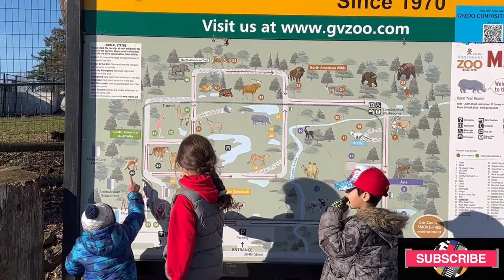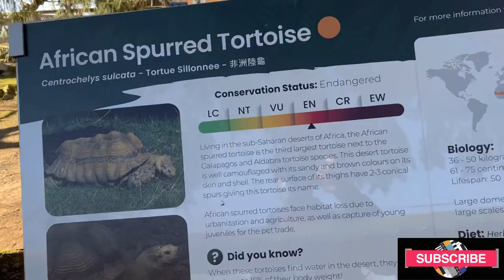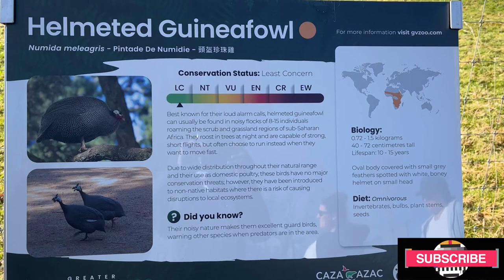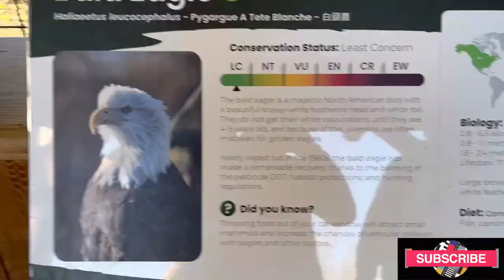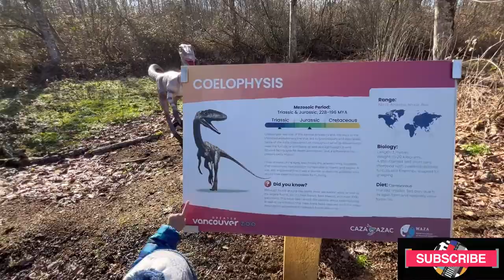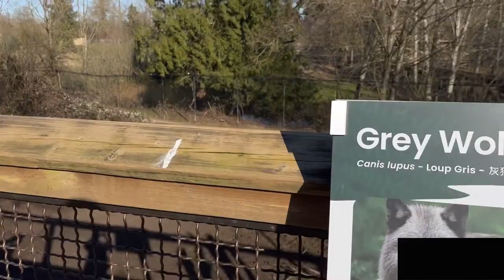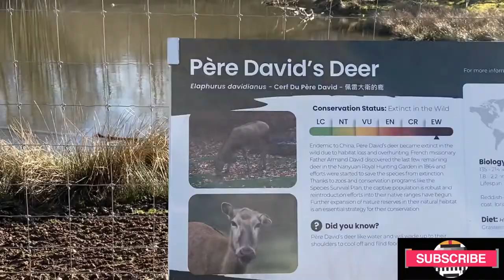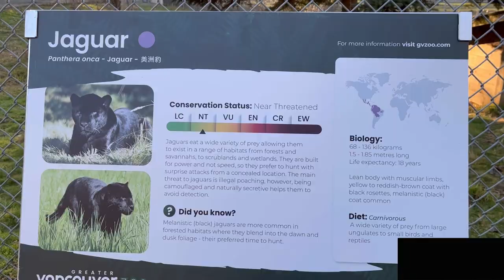🇨🇦 Greater Vancouver Zoo, BC, Canada, best place to visit in summer 🇨🇦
I hope this Greater Vancouver Zoo will keep your kids busy for few hours, they have play area with multiple slides and for snacks also there is a shop.

Greater Vancouver Zoo has While Lion, Black Jaguar, Flamingo, Camel and Kangaroo normally these animals we don't see in other zoo.

Greater Vancouver Zoo has Train inside people who can not able to walk also there is renting bikes for family, renting strollers for kids you can make use of them.

Please see the details like fees, hours and annual pass events etc in the below website

Canada vlog
Burnaby
Canada
canada vlog
canada tamil vlog
tamil vlog in canada
things to do in canada
place to visit in canada
canada places
Things to do in Vancouver
Vancouver
canada travel
canada travel guide
things to do in vancouver canada
vancouver canada
Vancouver guide vancouver things to do
vancouver tips
Vancouver tour
vancouver travel
vancouver vlog
visiting vancouver
what to do in vancouver

⏰KeyMoments ⏰

00:00 - Introduction, Entrance,Ticket Counter & Zoo Map
01:00 - Children's play area
02:00 - Lion & White lion
04:20 - Kangaroo
07:04 - Giraffe
09:05 - Rakoon
10:25 - Rocky Mountain Goat
11:52 - Grizzly Bear & Bald Eagle
13:40 - North American Black Bear
14:50 - Jurassic Park
18:58 - Grey Wolf
20:12 - Red Fox,Sikka Dear, Red panda &Camel
21:25 - David's Dear
23:38 - Zebra, peacock, Siberian Tiger
26:05 - Flamingo & Exit

I’m Arunkumar Ranganathan from Kallakurichi, currently living in Burnaby, Vancouver BC Canada, My daughter Abhinavi and me spent some quality time in Canada so I thought to share all the memories with all of you, in this channel I’m posting Abhinavi activities and places to visit in Burnaby, Vancouver, BC, Canada, Please let us know your feedback and support us…